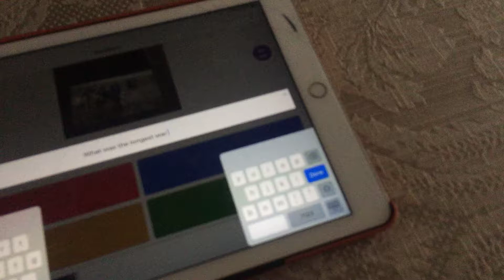I’m making a Kahoot